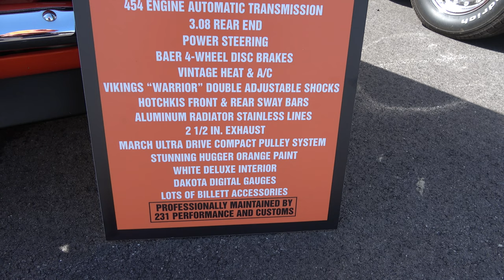1968 Camaro Pro Tour Dreamgoatinc Hot Rod